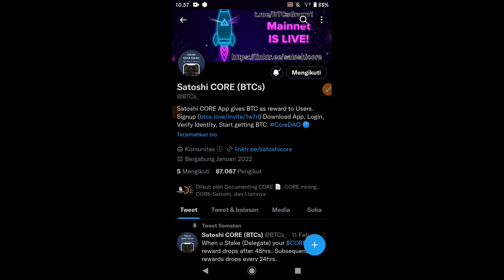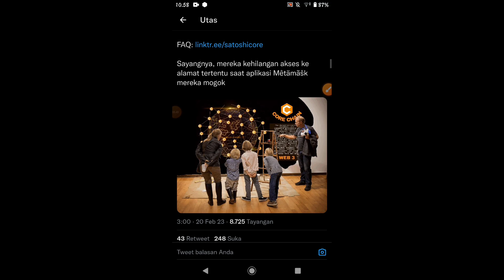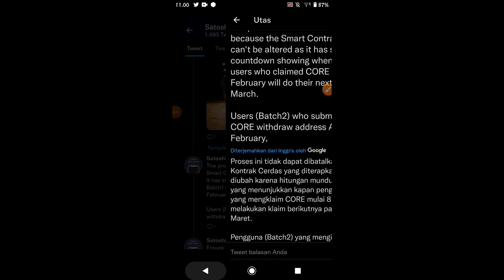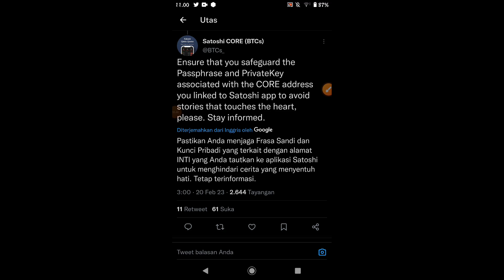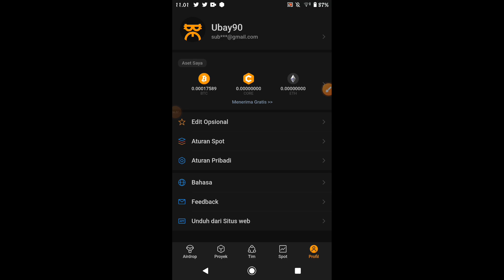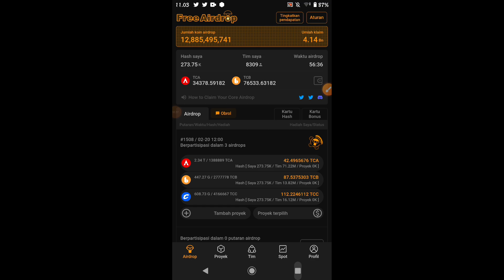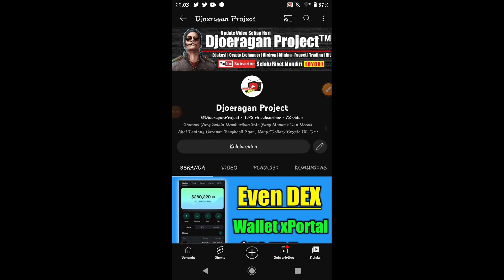Sebentar Lagi Distri Batch 2 ✅ Amankan Akun Kalian,,,??? Core Dao